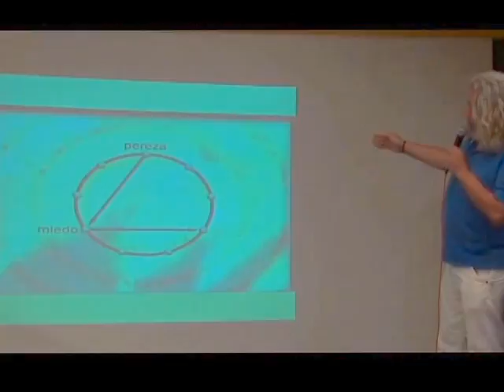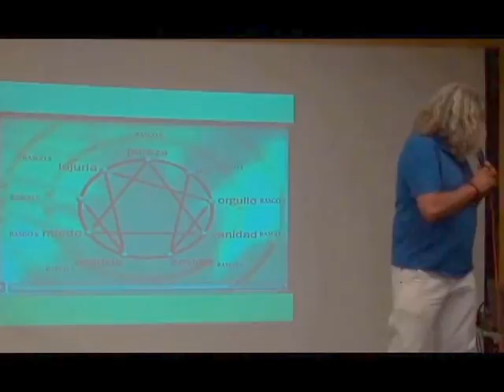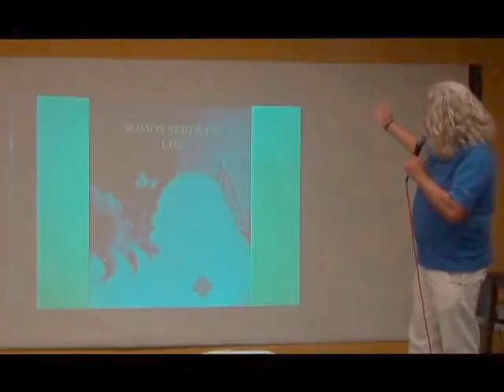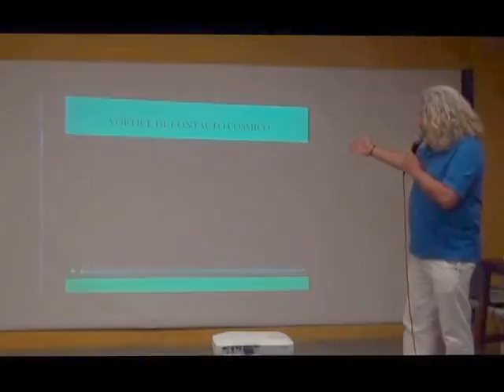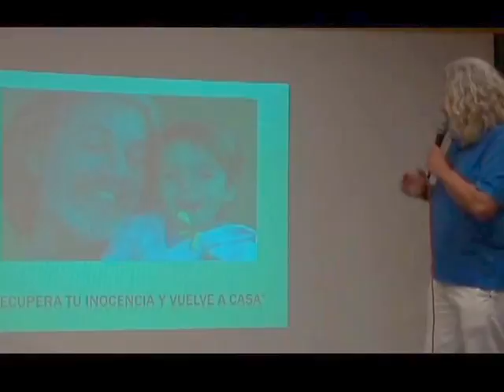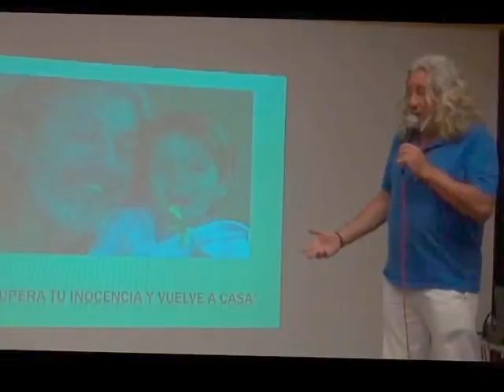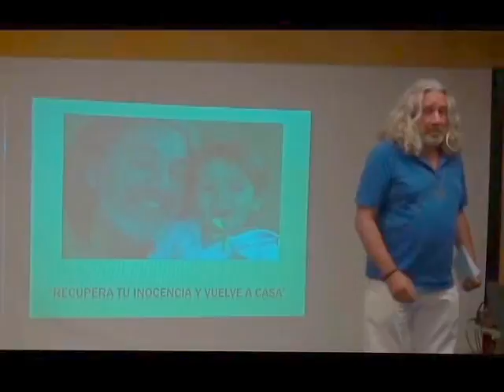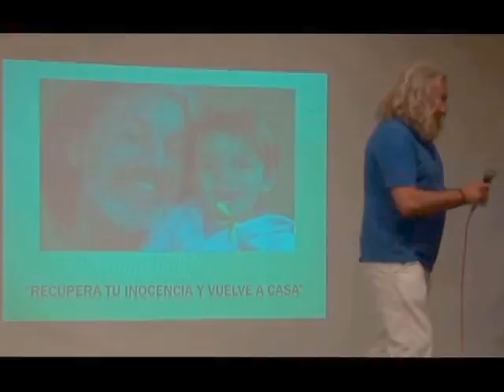"Crisis de valores y reencuentro con lo genuino" por Fernando Muñoz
Crisis de valores y reencuentro con lo genuino.

Recorrer los caminos sin salida con actitud de aprendizaje te capacita para entrar en el Gran Sendero de Sabiduría y Bondad hacia tu Ser.

La Materia es una manifestación de la Gran Energía de una frecuencia densa.

La ciencia en sus hipótesis se nutre de las Leyes Universales, y en sus comprobaciones hace posible el camino hacia un mundo más de acuerdo con el Principio de la Vida.

Si la Ciencia se contamina con el Poder se genera caos y destrucción.

El conocimiento de las leyes que nos rigen permite un salto en nuestro nivel de consciencia y libertad.

La EDUCACIÓN ha de tener en cuenta el impulso primario de cada Ser, su Misión en esta nueva vida y proteger de la Contaminación sometedora y manipuladora del Poder de un sistema contaminado y contaminante.

La capacidad de auto regulación es primordial para gestionar nuestro destino.

Fernando Muñoz,

Con experiencia en Artes Marciales Internas Pacificadoras, Terapias Psicocorporales, Vínculo Paterno, Educación Hacia El Ser, estrategias anticontaminación Física,  Emocional, Mental y Espiritual.

Soy un Concretador al Servicio de la Vida.

La puerta del contacto de la Energía del Amor Universal se habré al nacimiento ir en la muerte. Cuestionar dichas puertas para que el Flujo de Energía Espiritual nos nutra es Mi Misión.

CANALES DE VIDEO:
(Canal de los Congresos de Ciencia y Espíritu)

(Grupo Noticias que no salen en los medios)
(Grupo Cazadebunkers.com Heroes y villanos del periodismo)
(Grupo La Matrix Holográfica.com ¿Vivimos en un mundo real?)
(Grupo Los Beneficios del Agua de Mar)
(Grupo Músicos por la Conciencia)